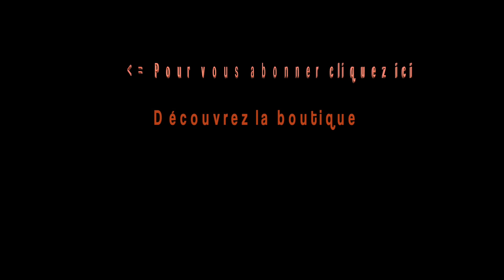Je prépare mes terres pour le COLZA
Dans cette vidéo on prépare les terres pour le colza. On commence par fissurer le sol grâce au Kockerling, ensuite on passe le Carrier et enfin on roule les terres.

Découvrez la nouvelle boutique pour découvrir les nouveaux vétements